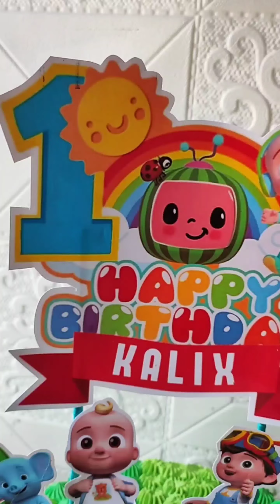Cocomelon Cake | Anong tip ang magandang gamitin ? | Cake Decorating Tips & Techniques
For more photos, videos, client's feedback, & Reservations... Please reach us through our Fb page... Thankyou... 🤍